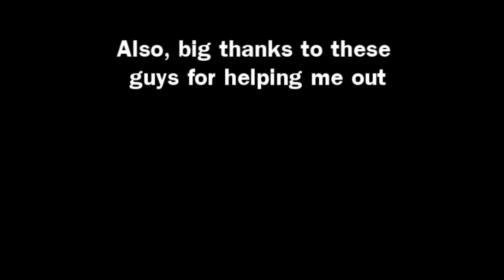[RS] So, what does the Dragon Defender actually feel like?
This time, decided to build up a little longer video than my usual ones, hope you won't get bored tho :P

This video mainly contains clips of usage of the Dragon Defender, idea is kinda ruined tho since it's been so long time when it came out, but got some unexpected delays which draw the deadline even further, but long story short, here we are :P

I started to build up live commentary on my clips, which will be featured in future videos (including this one) if the audition enjoys it :P

Also, keep looking forward for one more video this year, which will be 'a 5k Subscribers Special' which will be released in couple of days. It will contain some of the most epic pk clips you have, or ever will, see, such as:

Barrows set pking, low risk DH pking, mindblowing hits and combos, and as-fast-as-lighting switches!

About next year, I am about to get a new computer, which means I will be producing Full HD Runescape video and much, much more.

As my gift to you, feel free to add me as a friend in YouTube, I will accept all friend requests because I just love you guys (but not in that meaning, sorry for those who already got excited) :-)

THANK YOU ALL! We'll see again sometime near Christmas! :)

Music in order:

Steel Dragon - Stand Up
Short Stacks - Planets
Guano Apes - No Speech
Smash Mouth - Why can't we be friends

rs elvewatford
rs elvewatford